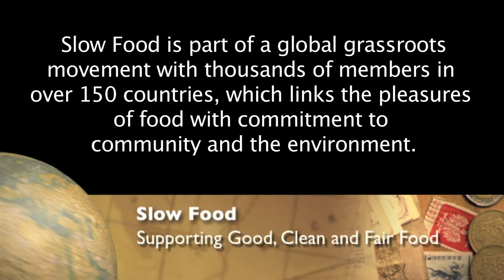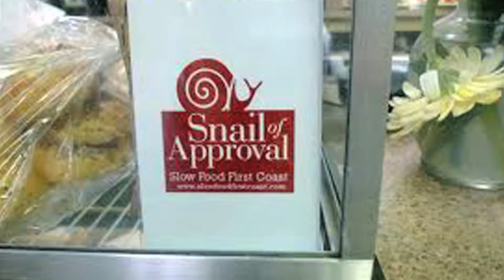Slow Food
Slow Food unites the pleasure of food with responsibility, sustainability and harmony with nature.
Slow Food is a non-profit member-supported association and was founded in 1989 to counter the rise of fast food and fast life, the disappearance of local food traditions and people's dwindling interest in the food they eat, where it comes from, how it tastes and how our food choices affect the rest of the world.